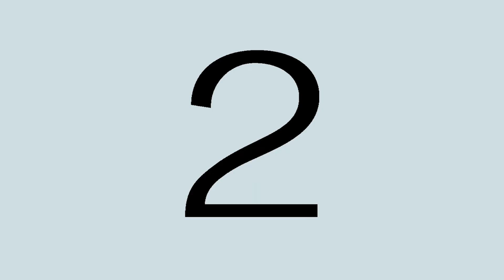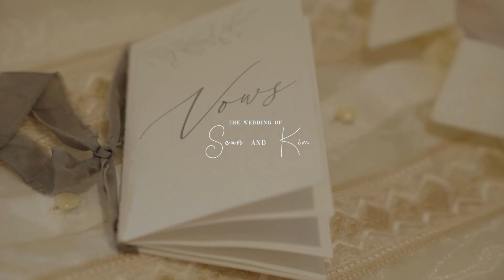Sean and Kimberly Wedding SDE VIDEO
"The water shines only by the sun And It is you who are my sun."
It's a happy day for love! Sean and Kimberly are celebrating their love for each other and they couldn't be happier. Let's watch this momentous occasion captured through Same Day Edit VIDEO by Michelle Canda Photography. Cheers!
📸🎥 Photo and Video | Michelle Canda Photography
📋Coordination | Sette up - Events and Design | Suzette Co Cinco
💐Decor | Sette up - Events and Design | Suzette Co Cinco
🎙️ Host | Brandy Fuentes
🏢  Venue | Waterfront Insular Hotel Davao